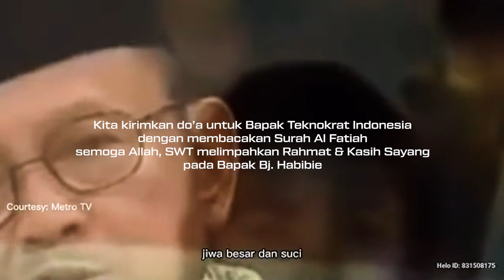TERNYATA !!! ISTILAH CAWE-CAWE PERNAH DI UCAPKAN OLEH PAK ANIES DI DEPAN BJ HABIBIE !!! LUAR BIASA !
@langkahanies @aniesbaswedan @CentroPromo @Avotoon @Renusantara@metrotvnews